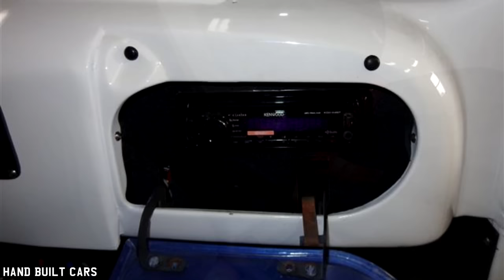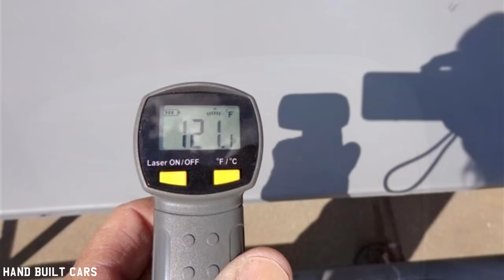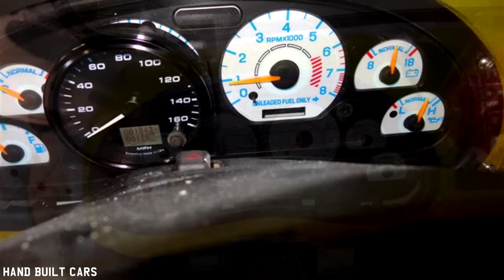1951 FORD F1 Pickup Truck Restoration Build Project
1951 FORD F1 Pickup Truck Restoration Build Project